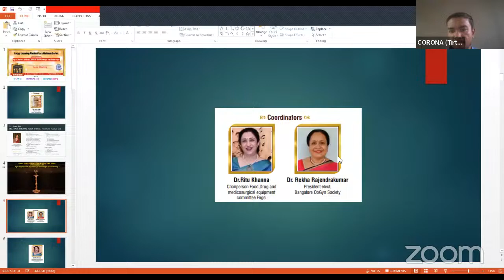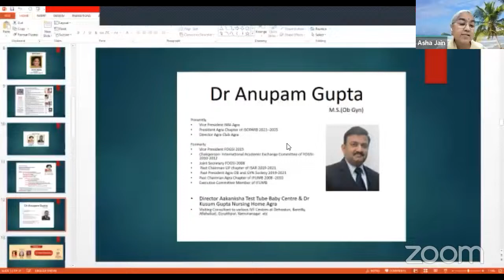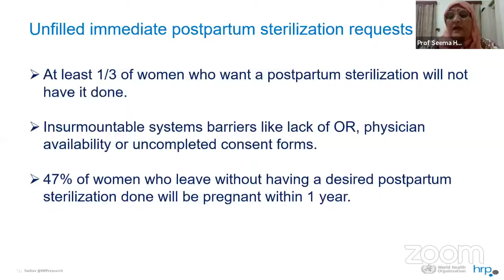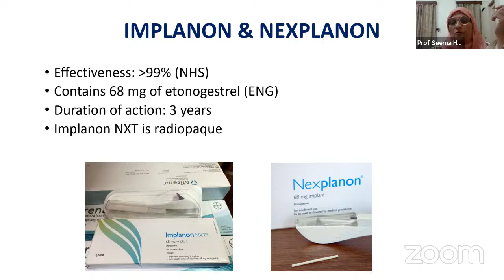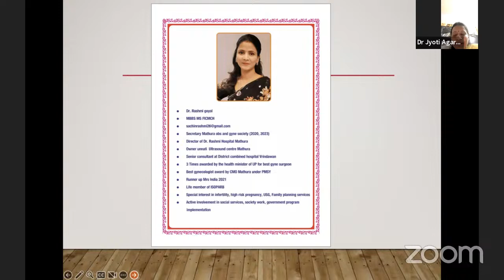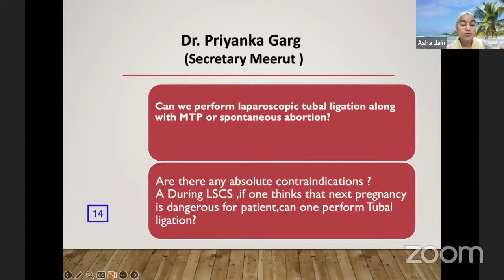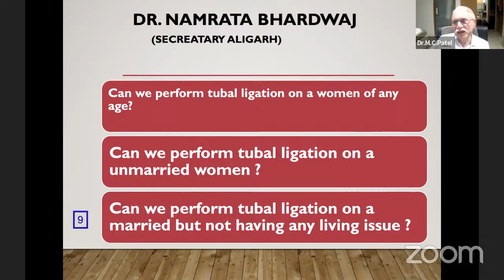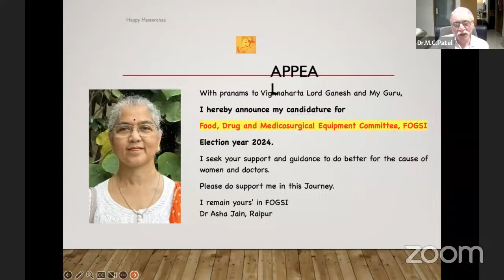Happy Learning Master Class Webinar Series - 182th Edition